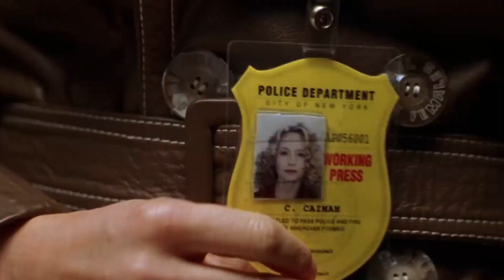#132 - Godzilla (Mishandled Nuclear Waste Creates Huge Problem!)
This week we talk about 1998's Godzilla; a movie about a worm scientist who's in love with a reporter. There's also a giant monster somewhere in the mix.

Frenchie frequently flicking phalanges on fully automatic firearms! Unprofessional paleontologist pickup in a pickup attempt! Sincerely stupid sequel setup! Step on it, Mr. French! Reverend Lovejoy’s pump-and-run! The R word! Signature weapon breath? Pure bullshit shock attempt with the Met-Life building hole! Disappointing lack of Tommy Lee Jones delegation! Reverse red-eye? Lizard shivers, and much, much more on this week's episode of The Worst Movie Ever Made.